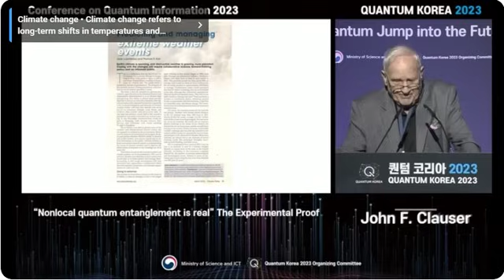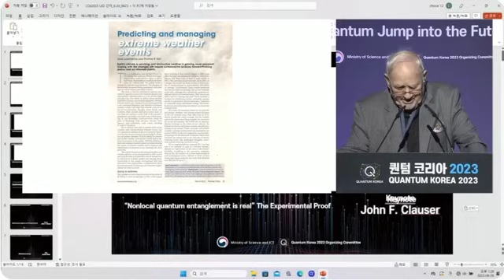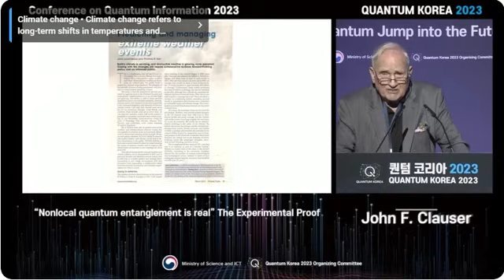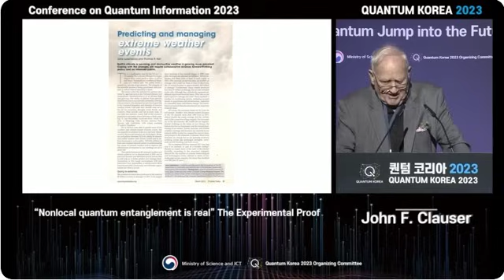John Clauser : There Is No Climate Crisis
At Quantum Korea 2023, physics Nobel Laureate said the IPCC is one of the worst sources of dangerous misinformation.